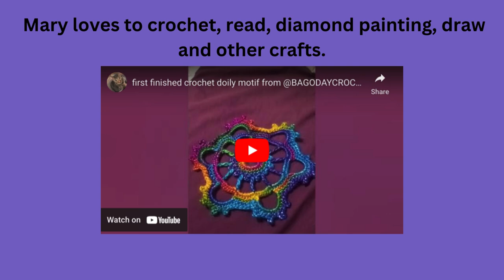GoSupport2024 Links in Description Box #2